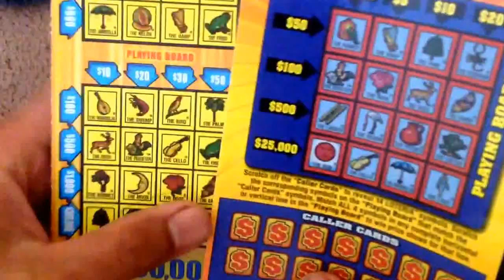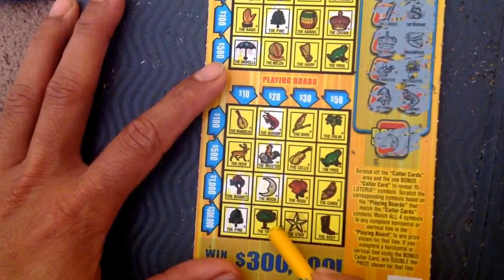$280 random Georgia scratch off...26